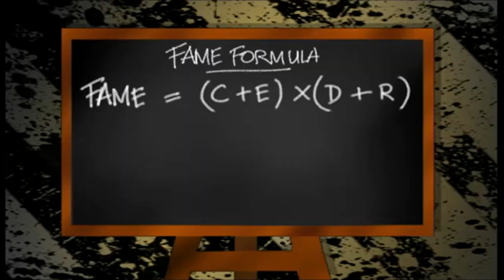Dustin tackles Johnny Sexton, 2006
Rising star of Irish rugby Jonathan Sexton answers some tough questions from Dustin the Turkey.

Ahead of the All Ireland Cup final between Saint Mary’s and Cork Constitution twenty year old Jonathan Sexton is a guest on Dustin’s Daily News.

Jonathan Sexton who has been capped once for Leinster describes his debut a win over Scottish borders as not a bad day.

In between burps and stomach rumbling Dustin asks Jonathan Sexton how he started playing rugby and for a demonstration of determination and ruthlessness.

While Claire, a Limerick viewer, wants to know how many breakfast rolls Jonathan eats before a match?

"About two the night before and one in the morning."

Dustin’s Daily News broadcast 7 April 2006.
The presenters are Dustin the Turkey and Sinéad Ni Churnáin.